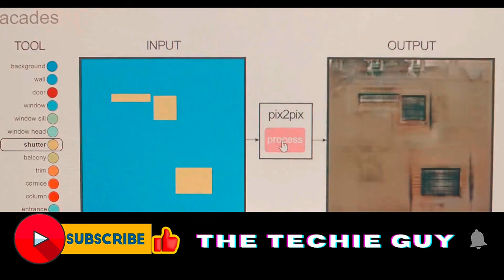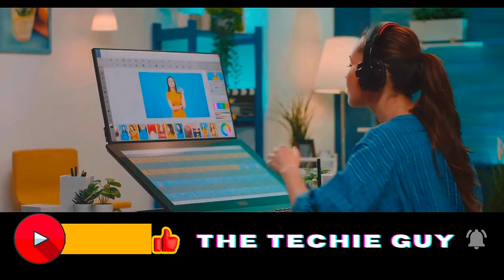Free Realistic Images With AI in Microsoft Paint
Explore the exciting world of AI in Microsoft Paint on Windows 11 in this informative video. We delve into the innovative features and capabilities that AI brings to this classic application. From smart selection tools to AI-powered image enhancements, discover how Microsoft Paint has evolved for the modern era. Whether you're a digital artist, a tech enthusiast, or a Windows 11 user, this video offers valuable insights into the powerful combination of AI and Microsoft Paint.

Old DVD player
Sony Nintendo
Old Nokia Phones
Tickle Me Elmo
Meta Quest 3 VR Headset
Amazon Electronics Offers
Computer Accessories
Gaming Laptops/PCs

Outline:
00:00:00 The Evolution of Microsoft Paint
00:00:21 Upgrading and Accessing the Cocreator Tool
00:01:08 Using the Cocreator Tool
00:01:41 Exploring the Editing Capabilities
00:02:00 Saving and Sharing Your Masterpiece
00:02:08 Summary and Encouragement